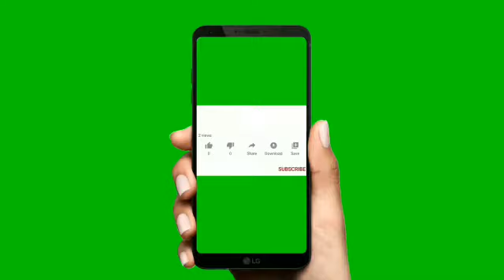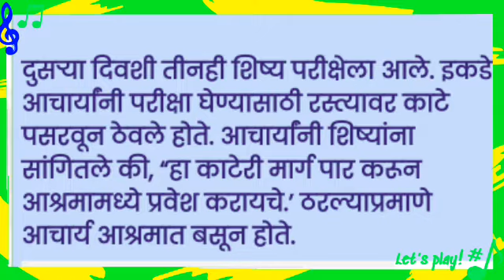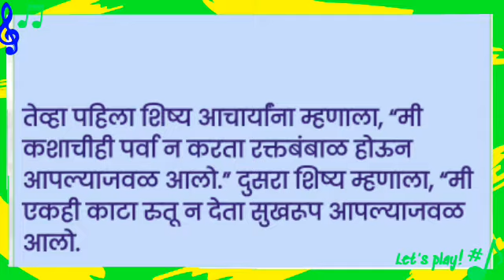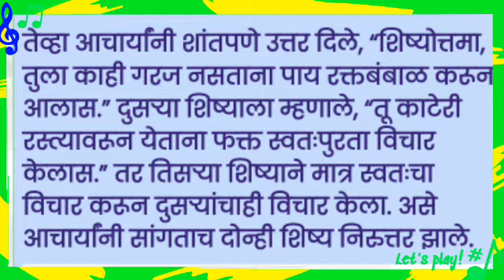गोष्टीचा शनिवार, Goshticha shaniwar, गोष्टीचा शनिवार उपक्रम, बोधकथा,गोष्ट मराठी, Marathi story,गोष्ट